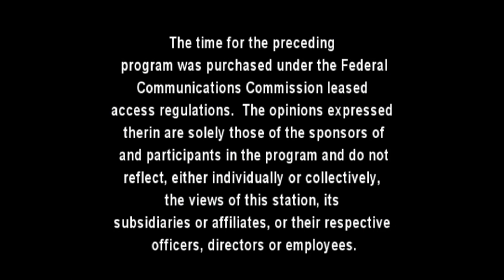Music on the Menu - Jane Train Tribute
Hosts, Alan Stout and Jeannine talk with Jason McCloe - Member of the band "Adrenaline Mob" who was involved in the vehicle accident that claimed the lives of 2 of his band members and Vikki Guiliano, a friend of Jane.  Recorded during the live "Music on the Menu" show in the 105 The River studio in Mohegan Sun Pocono.  105 The River is owned by Bold Gold Media Group.